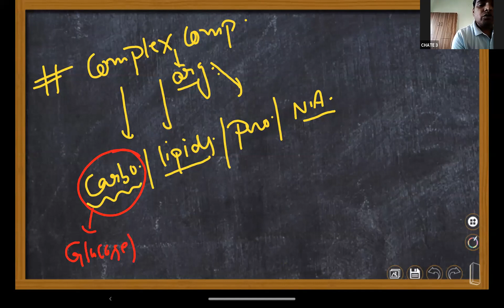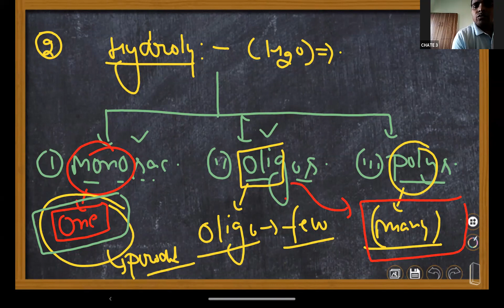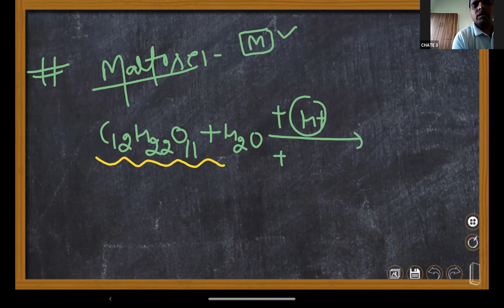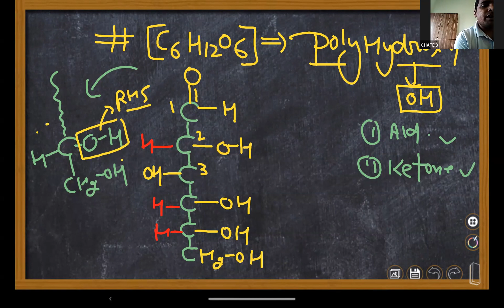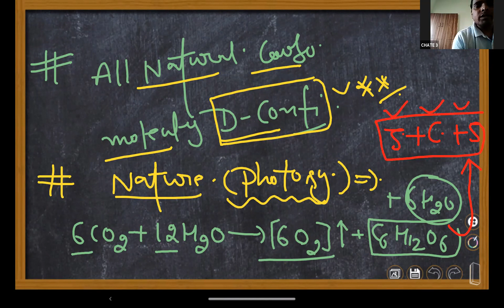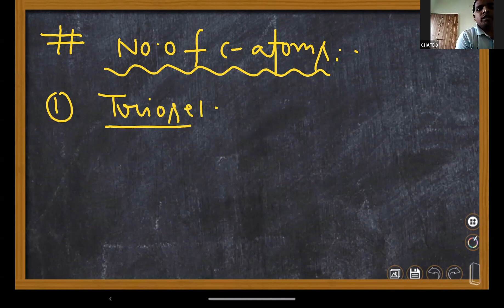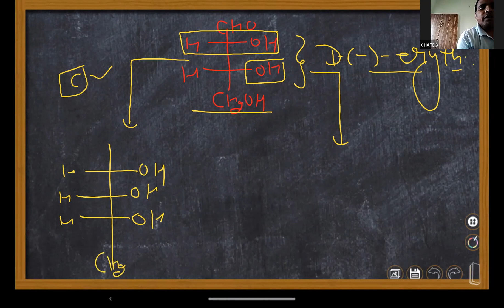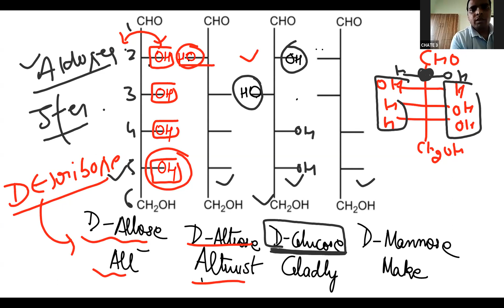BIOMOLECULES- CLASSIFICATION OF CARBOHYDRATE!! STEREOCHEMISTRY OF ALDOSES & KETOSES!!SUPER CONCEPTS!